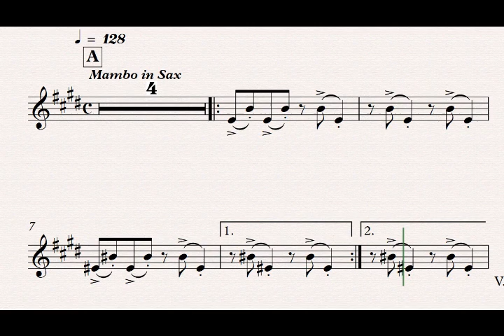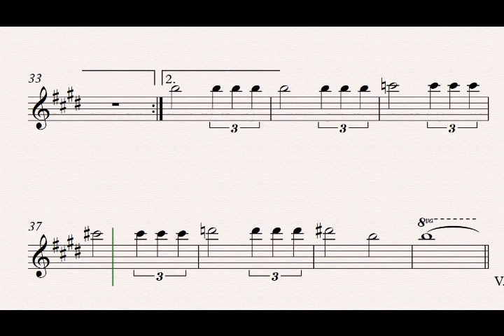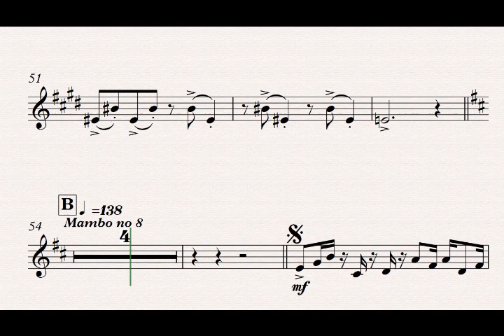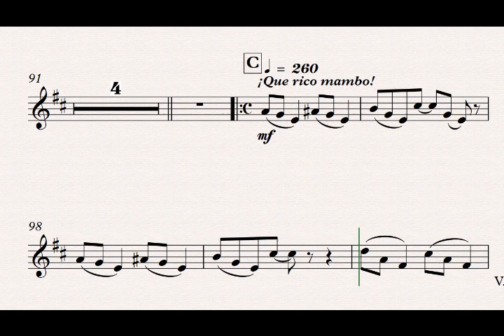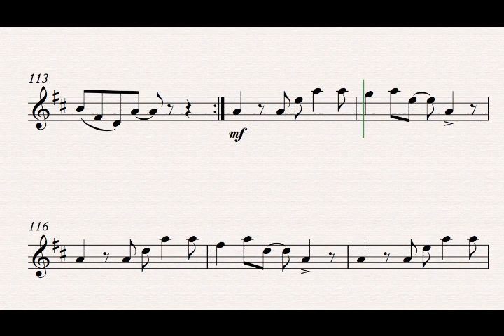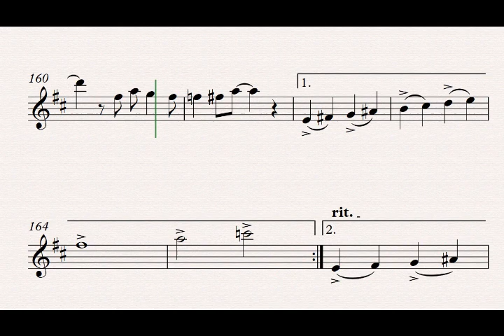Popurrí de Mambos para Sax Alto. Pista Karaoke para sax alto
Mambo en Sax, Mambo no 8, que rico mambo. Puedes preguntar por la pistakaraoke para otros instrumentos. Visita mi página de facebbok.